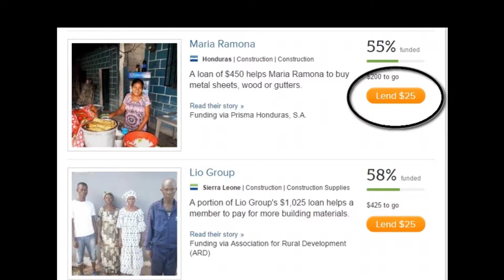me singing Still Water by Daniel Lanois 1